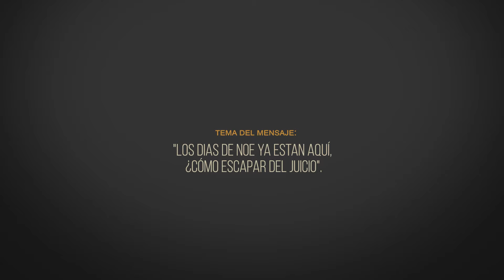LOS DIAS DE NOE YA ESTAN AQUÍ, ¿CÓMO ESCAPAR DEL JUICIO?. 2/14/2024